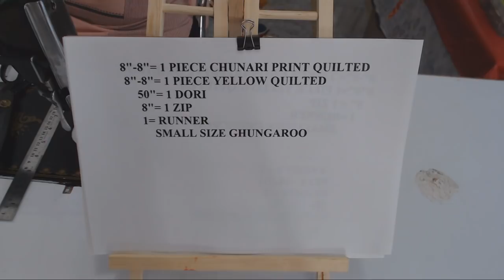SPECIAL SLING BAG FOR HALDI MEHANDI etc RASAM